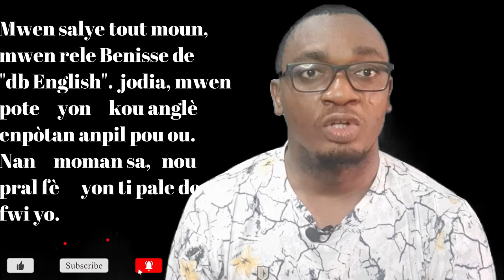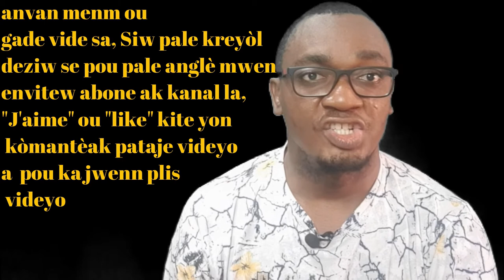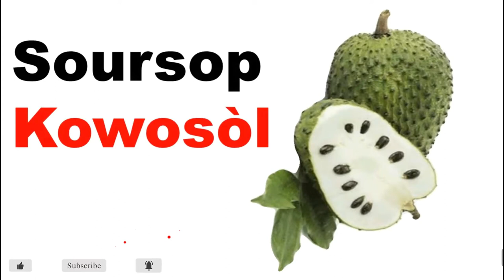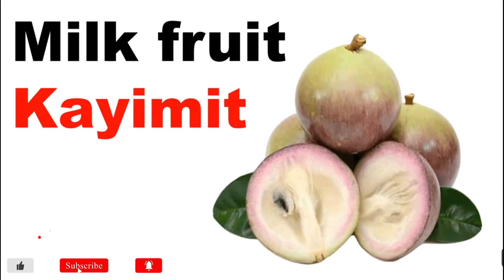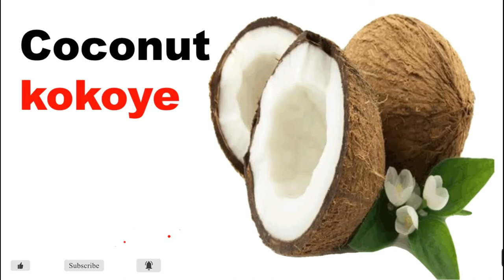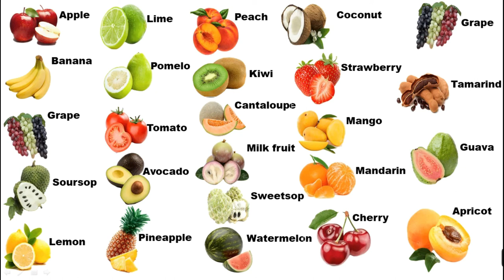Non fwi yo nan lang anglè// The name of the fruits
Kou Anglè // db English Course
This video is talking about the name of the fruits